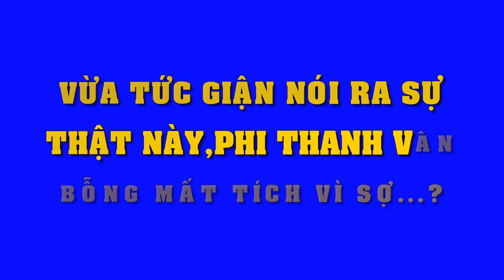Vừa tức giận nói ra sự thật này, Phi Thanh Vân bỗng 'mất tích' vì sợ | Tin Nhanh Nhất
Vừa tức giận nói ra sự thật này, Phi Thanh Vân bỗng 'mất tích' vì sợ.